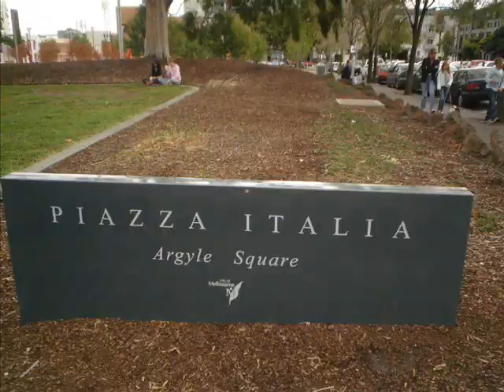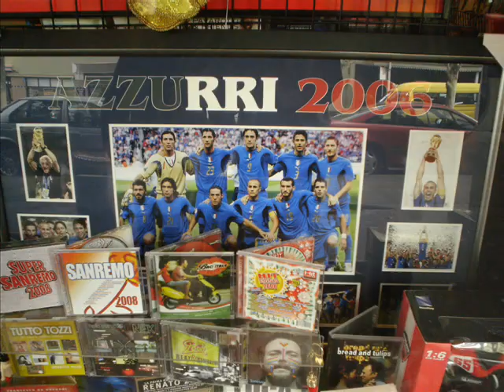Astralia Satriano trip 3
Dai vigneti del Victoria a Melbourne, da Philiph Island (quella del Gran Premio e dei pinguini) ad Adelaide passando per la Great Ocean Road (giusto un assaggio, nel prossimo vedrete...)